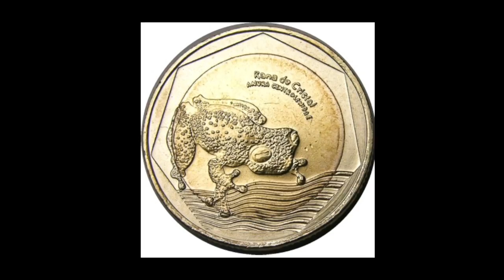GLORIA AMPARO GUTIERREZ - CRÓNICA RESERVA NATURAL RANA DE CRISTAL - ALBATROS MORO